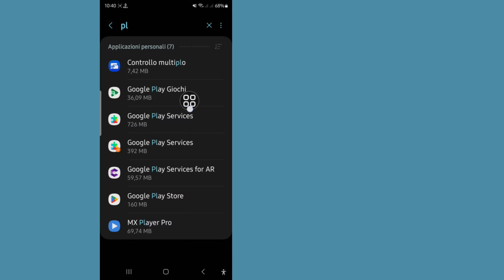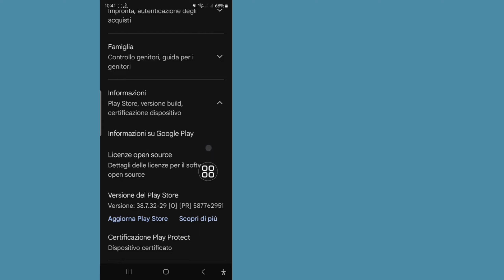Come risolvere l'errore di Google Play Store Nessuna connessione | Errore del server del Play Store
Come risolvere l'errore di Google Play Store Nessuna connessione |  Errore del server del Play Store |  Android 4.2/4.3/4.4

 Ti mostrerò come risolvere l'errore di Google Play Store Nessuna connessione Guarda questo video e scopri come risolvere l'errore di Google Play Store Nessuna connessione !¡!.

 Vuoi sapere come risolvere l'errore di Google Play Store Nessuna connessione?¿?.